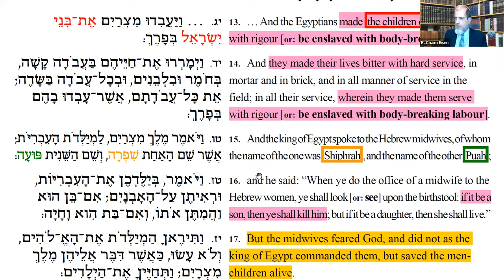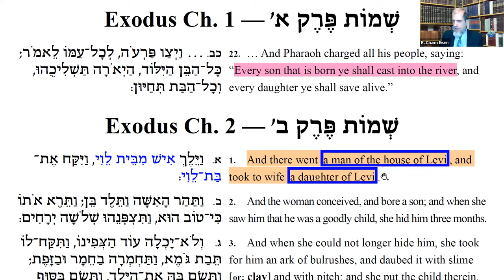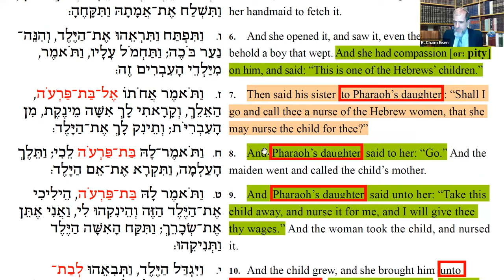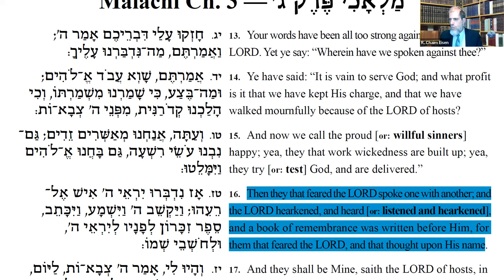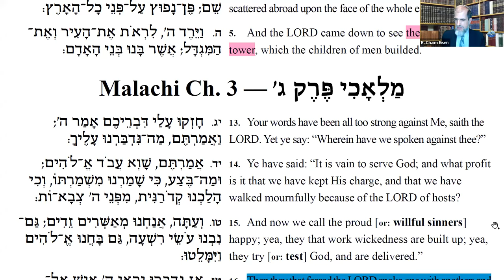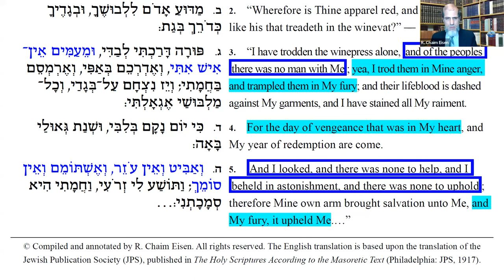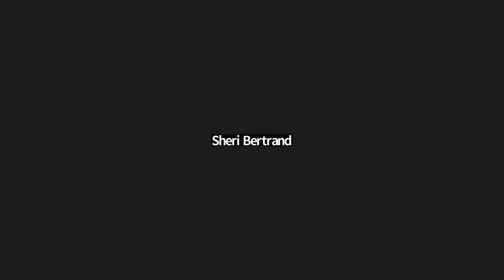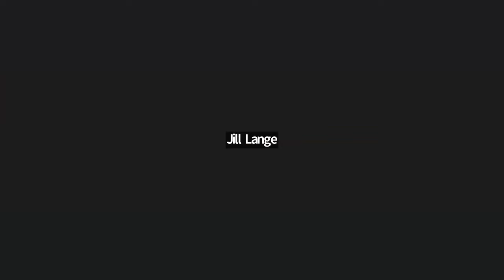Rabbi Chaim Eisen- Heros of the Bible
A zoom lesson taught by our good friend Chaim Eisen.